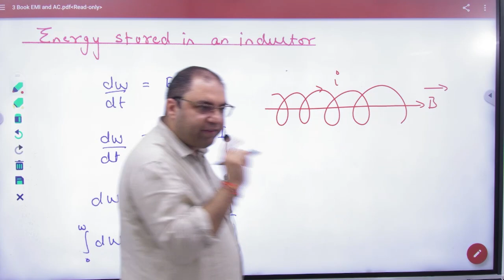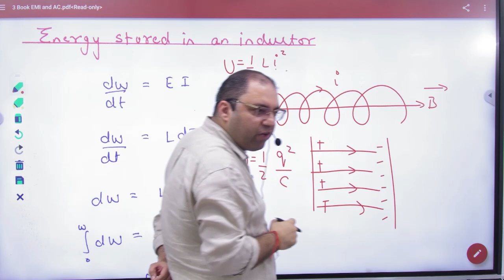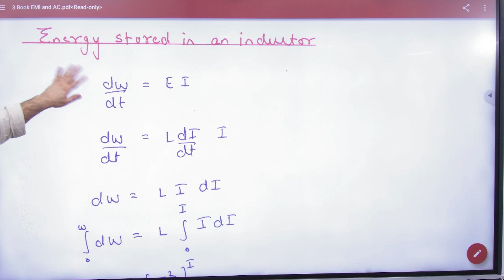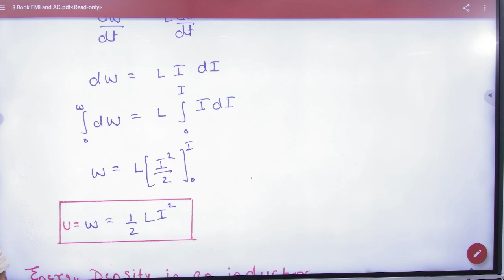8 Energy stored in an inductor